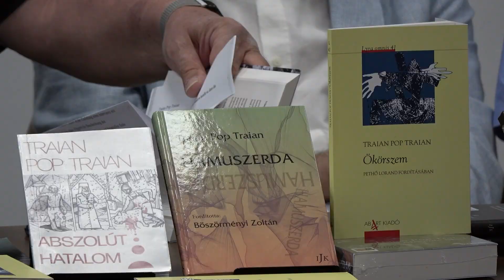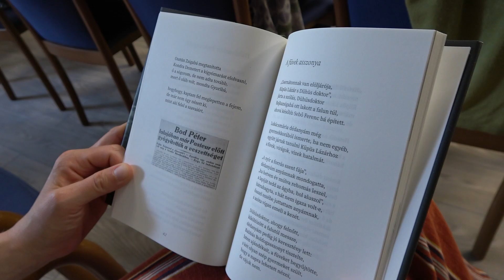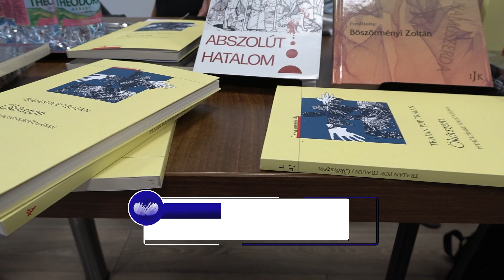Bábel csendje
Kerekasztal-beszélgetés közép-európai költőkkel